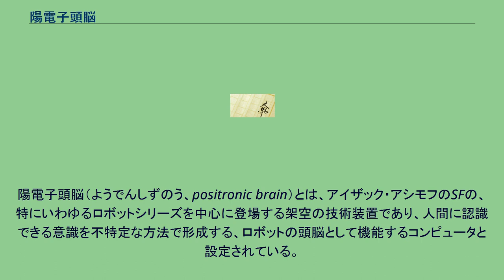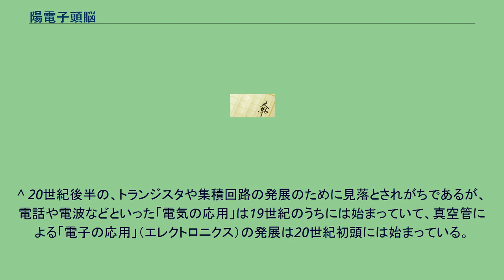陽電子頭脳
アイザック・アシモフ
陽電子頭脳（ようでんしずのう、positronic brain）とは、アイザック・アシモフのSFの、特にいわゆるロボットシリーズを中心に登場する架空の技術装置であり、人間に認識できる意識を不特定な方法で形成する、ロボットの頭脳として機能するコンピュータと設定されている。
（時代が旧かったこともあり）陽電子脳（ようでんしのう）、ポジトロン電子頭脳、ポジトロン頭脳、ポジトロン脳等と、さまざまに訳されている。
一般に、（架空の）高度なロボットなどといったものの頭脳をイメージさせる形容や表現として、SFでは「人工頭脳」ないし「電子頭脳」（electronic brain）といった表現が20世紀初頭から2018年現在でも用いられているが、「陽電子」は1928年に想像され1932年にはそのようなものが観測された素粒子として、アシモフがこのシリーズを書き始めた1940年前後にはヴィヴィッドな存在であり、また、その後のエレクトロニクスが発展し続けた時代においてある程度継続的に、「電子」に対し、陽電子の（positronic）という語は「何か違うもの」という想像を掻き立てるものとして機能している。
アシモフの各作品から断片的に得られる技術的詳細は下記の通りである。
^ 20世紀後半の、トランジスタや集積回路の発展のために見落とされがちであるが、電話や電波などといった「電気の応用」は19世紀のうちには始まっていて、真空管による「電子の応用」（エレクトロニクス）の発展は20世紀初頭には始まっている。